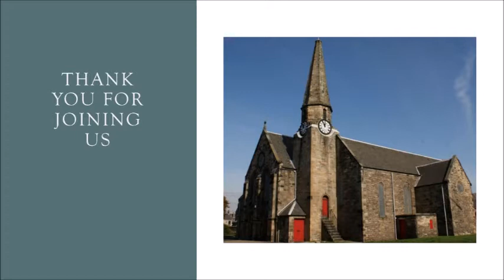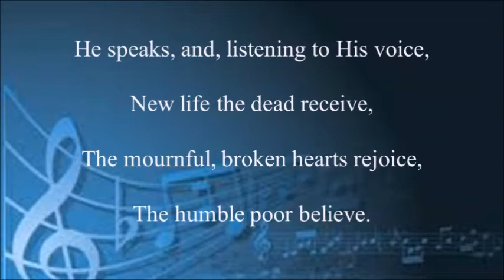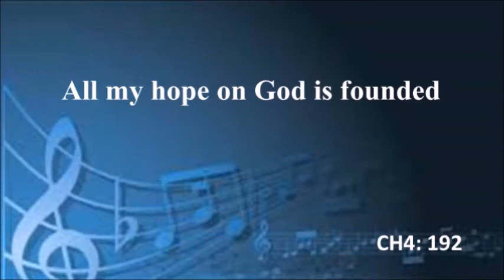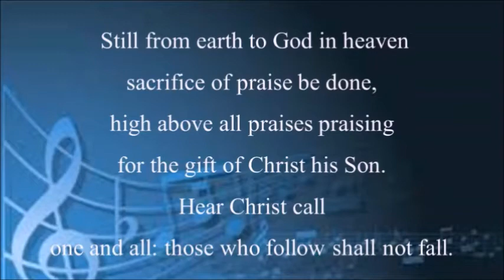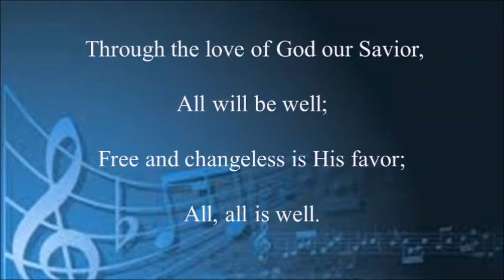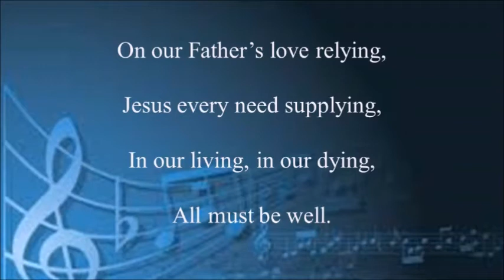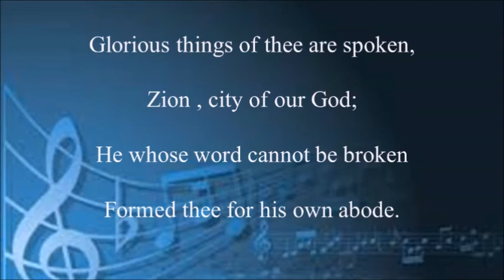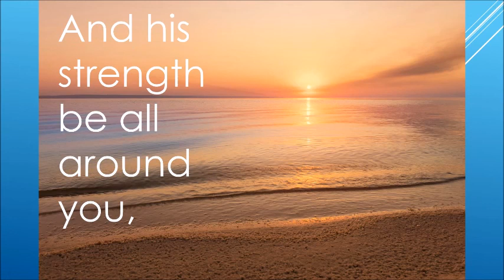Sunday Worship 24th July 2022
Welcome to all who are joining us for worship this morning or at a time during the week that suits.